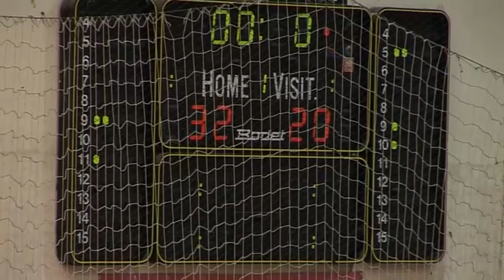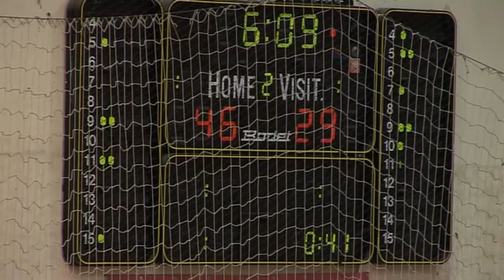OKK Cacak 94 - KK Svilajnac